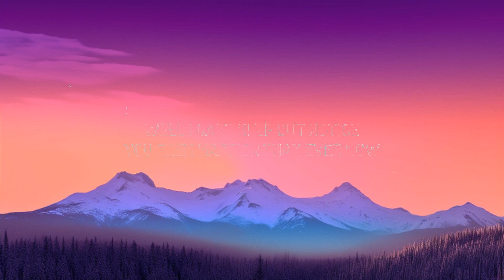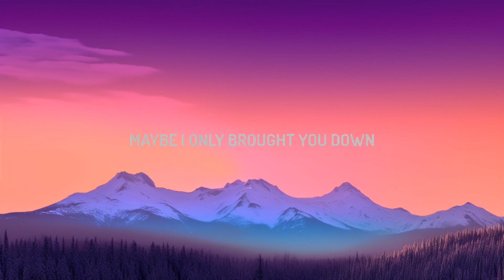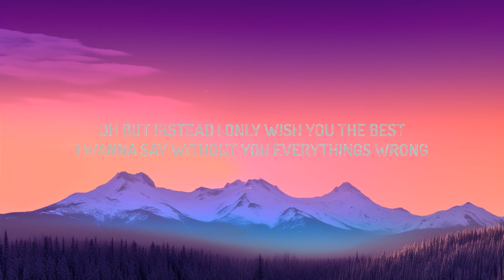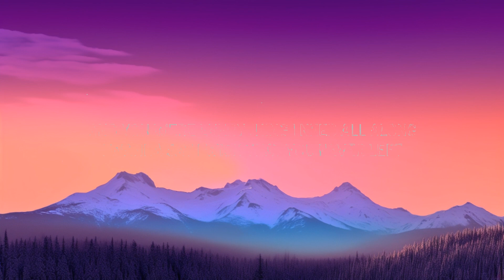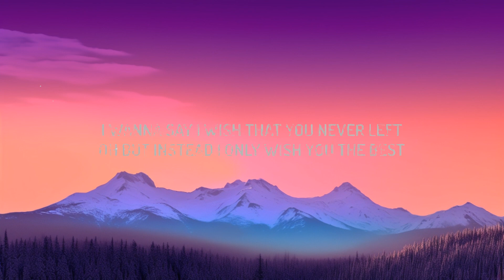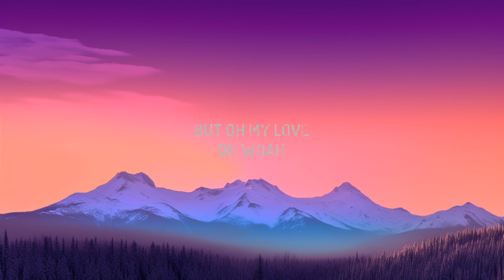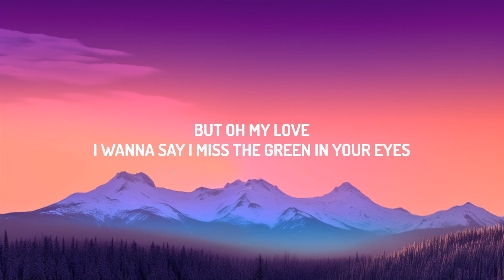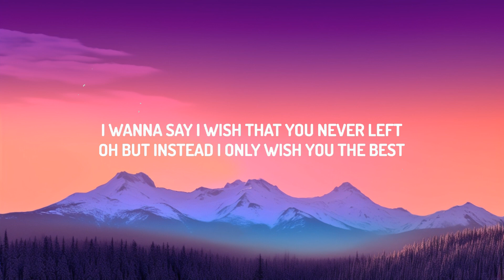Lewis Capaldi - Wish You The Best (Lyrics) [1 Hour Version]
♫ Lewis Capaldi - Wish You The Best

(Lyrics):
[Verse 1]

[Chorus]
But, oh, my yêu

[Bridge]
Oh, woah
Oh, my yêu
Oh, woah

Wish You The Best Lyrics